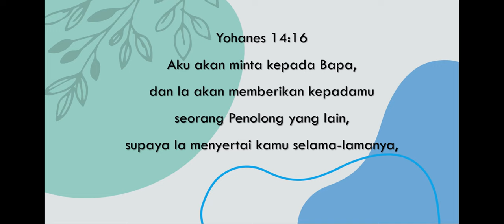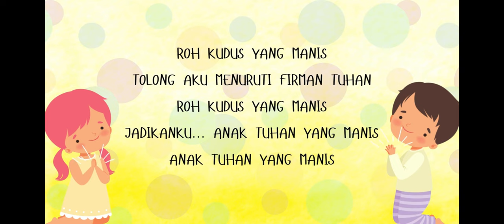Renungan Harian Sekolah Minggu Lilin Kecil 20 Mei 2024 - Roh Kudus di Hati